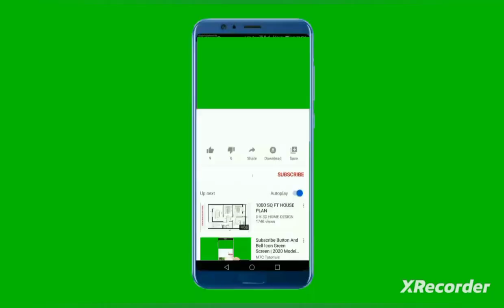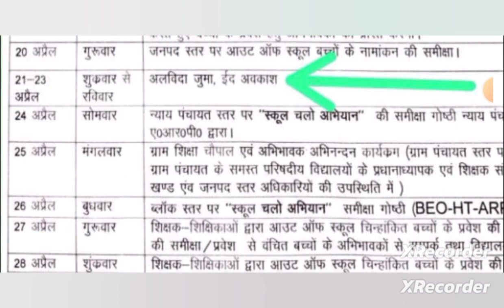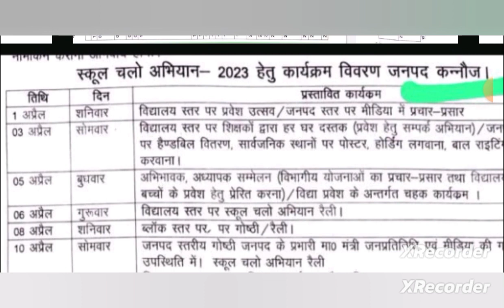BSA महोदय का आदेश | इस जनपद में 21 से 23 अप्रैल तक रहेगा अवकाश | Basic shiksha news| HRSV Education